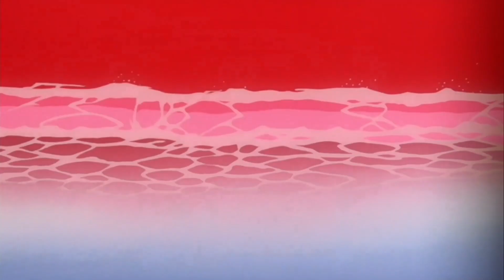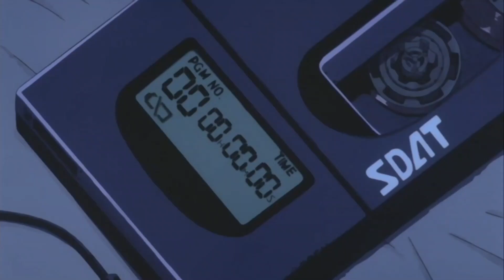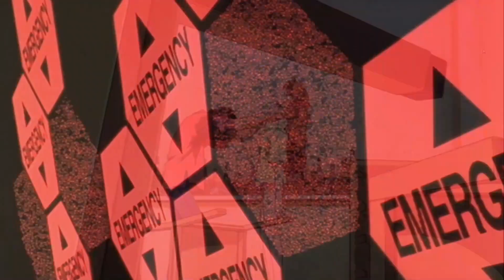End of Evangelion AMV - Tsubasa Wo Kudasai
Man I still can't believe this got so many views. I love this anime so much it has impacted my life so tremendously. Thank you all so much for the support